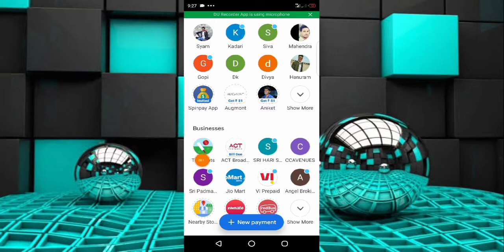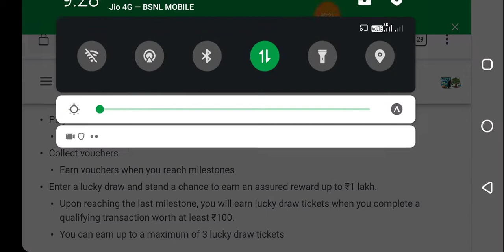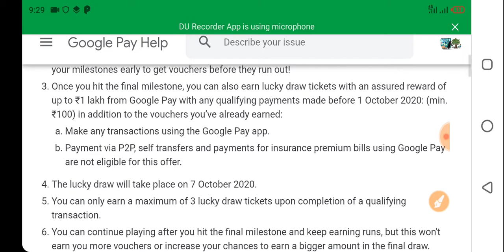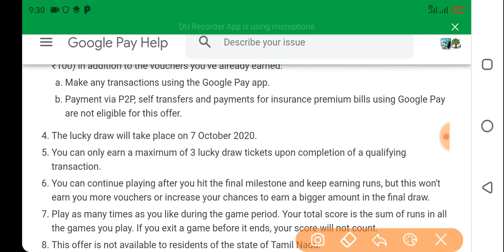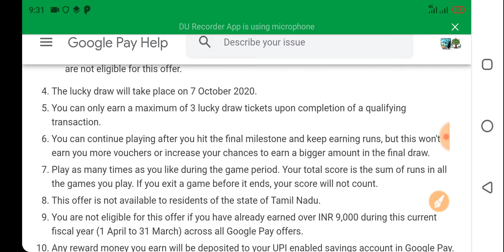How to play TezShots In Googlepay telugu | TezShots googlepay offer Today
Google pay Tez Shots offer
Tez Shots googlepay
Ipl 2020 GooglePay offer Today
 TezShots telugu